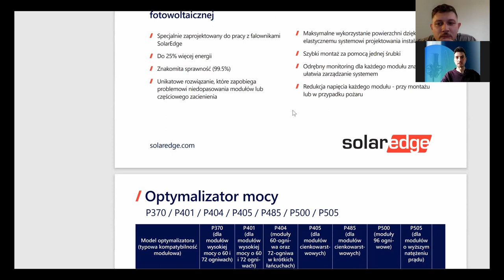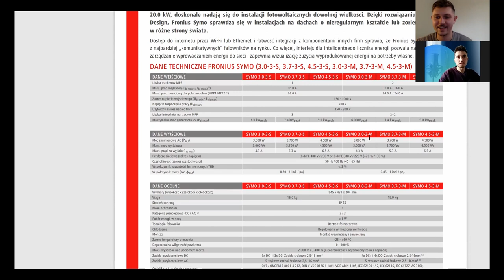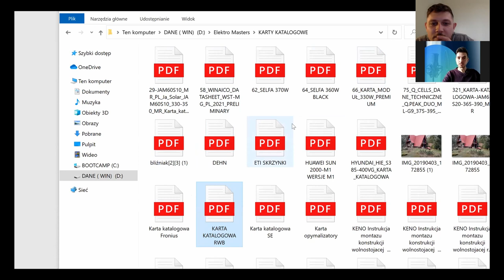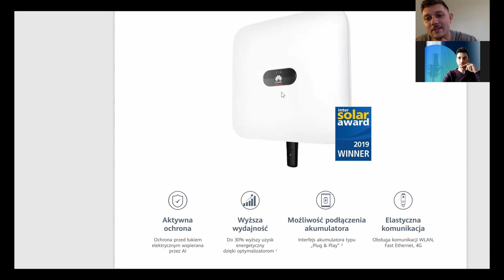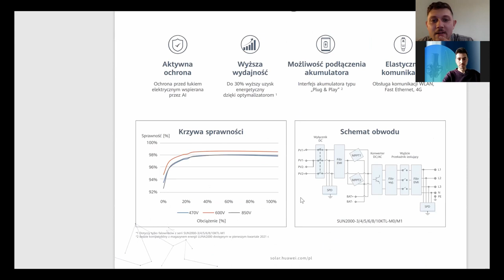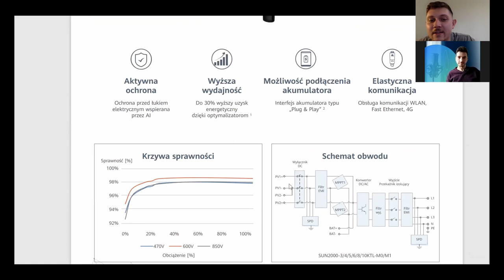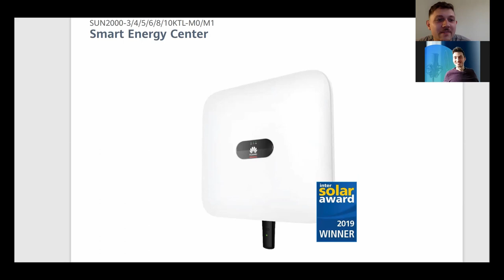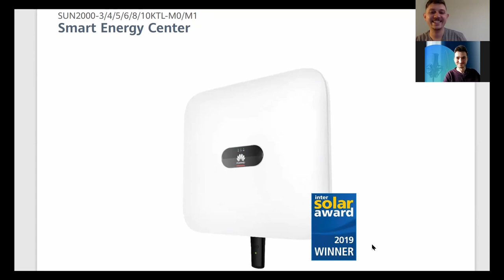Każda mikroinstalacja musi go mieć | falownik odpowiedni do potrzeb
W dzisiejszym odcinku porozmawiamy o najważniejszym elemencie każdej instalacji fotowoltaicznej czyli inwerterze inaczej falowniku centralnym. Damy Ci szereg prostych rad które pozwolą ci podjąć lepiej decyzję przy wyborze inwertera.  Na rynku jest bardzo wiele firm, które oferują swoje produkty : falowniki fronius , falowniki huawei, falowniki sofar,  falowniki solis, falowniki sma i wiele innych
Jeżeli twój dach ma wiele jaskółek i przeszkód, cieni a jednocześnie szukasz sposobu na maksymalną wydajność swojej instalacji powinieneś dobrze przemyśleć swoją instalację fotowoltaiczną.  Adam nasz ekspert od fotowoltaiki opisze zalety i wady falownika centralnego. Ja ze swojego skromnego doświadczenia również podzielę się swoimi przemyśleniami i doświadczeniem.

Zakładając swoją pierwszą instalacje fotowoltaiczną ważne jest abyś nigdy nie pomijał żadnego elementu. W tych krótkich filmach krok po kroku będziemy prowadzić Cię przez te meandry informacji, które możesz spotkać w sieci. Naszą misją jest pokazywanie faktów w oparciu o prawdziwe dane i wykresy, w oparciu o prawdziwą instalację fotowoltaiczną. Nie sprzedajemy ale przekazujemy wiedzę, która jest ważna przy wyborze instalacji fotowoltaicznej.
Osobiście swoją instalację fotowoltaiczną wybierałem około 10-12 miesięcy. Przewertowałem kilkanaście ofert. Kopałem wiedzę z różnych źródeł ale zawsze wiarygodne były dla mnie dane prosto od użytkowników. Dlatego mam nadzieję, że również dla ciebie ten cykl filmów będzie przydatny.
Zapraszam na odcinek, który pozwoli ci lepiej zrozumieć różnice pomiędzy inwerterami.

✅ Mam na imię Tomek Dziedzic i bardzo się cieszę że mogę gościć cię na tym kanale.

🤷‍♂️Masz pytania?  Zadaj je w komentarzach. Na wszystko odpowiem w kolejnym filmie.

Pozdrawiam Tomek Dziedzic